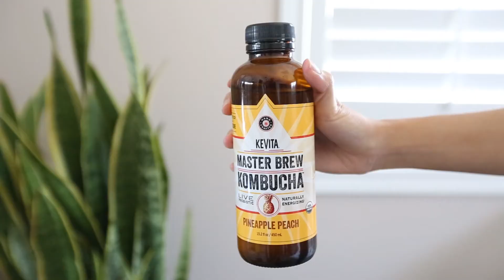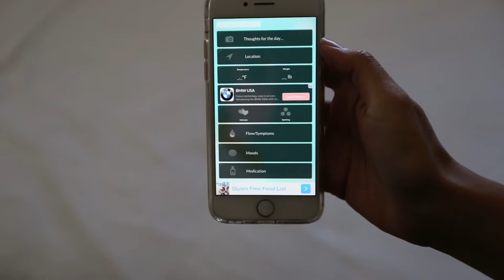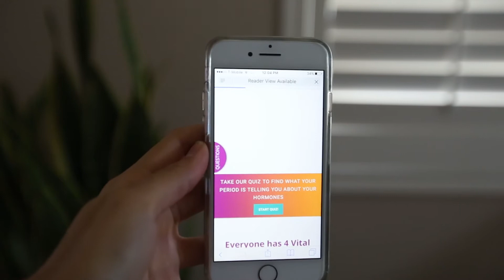Current Favorites | Health, Beauty, Fashion, & Music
My current favorites! They range from health, beauty, fashion, and music. I hope you enjoy and take something away from this video!

Love,

R E L A T E D V I D E O

D R I N K S:
-Kombucha

-Trader Joe's Spiced Chai Tea bags

B E A U T Y:
-Dr. Bronner's Pure Castile Bar Soap
 -Trader Joe's, Sprouts, Amazon or local whole foods store

-Sprouts Organic Lip Balm

F A S H I O N:
-Taupe Pink Blouse

H O R M O N E S:

-Track your period/symptoms
-P. Tracker App.

-Take a Quiz to find out what your period is telling you about your hormones!

M U S I C:

-NO DOUBT!
(Playlist available on my channel for you!)

Hi! I'm Victoria. I love music, art, fashion, adventure, and all things health related. Three words that describe me are: bold, charismatic, and free spirit.

-Vibewith_vic